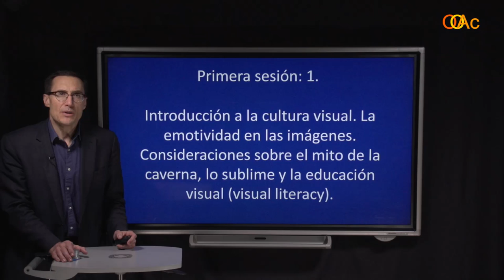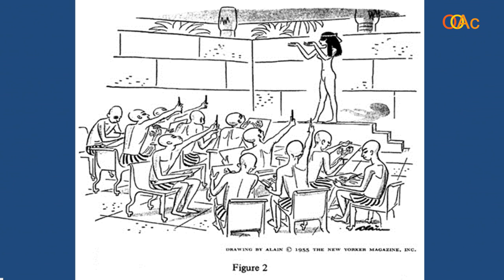OOAc-ICV 1.6. Historia de la imagen en la antigüedad